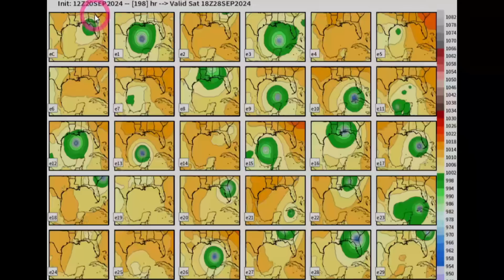A Fast Landfall Is Now Possible With This Storm!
We have a storm in the Caribbean and can potentially go into the Gulf of Mexico and become a storm or even a hurricane.

00:00 Latest update
03:05 Latest trend
10:04 Latest ensembles & Next storm
10:59 Special message